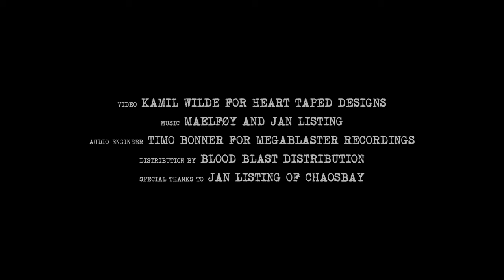Maelføy & Chaosbay - Facing Failures (Official Visualizer)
The new song "Facing Failures" by German Metalcore band Maelføy with fellow Berlin-based Metalcore band Chaosbay.
Taken from the upcoming album FAILURES, FEARS & FORGIVENESS out November 24th 2023. 💿

Listen to "Facing Failures" on your favorite service 👇🏻.

Visuals by Kamil Wilde / Heart Taped Designs
Audio Engineer Timo Bonner for Megablaster Recordings
Distribution: Blood Blast Distribution
Special thanks to: Jan Listing of Chaosbay

Maelføy are:

Marne - Vocals
Lars - Guitar
Lukas - Guitar
Chris - Bass
Martin - Drums

Maelføy from Ganderkesee present a powerful blend of Melodic Post-Hardcore, Alternative Rock, and Metalcore. The five-piece group from Northern Germany impresses with versatile vocals, modern guitar sound, and unconventional arrangements. Their songs address interpersonal themes that resonate with many in times of confusion and loneliness.
Maelføy made a strong start in 2023 with their successful song "away". This song explores doubts about past decisions while delivering a positive message.
In addition to their previous achievements, Maelføy released the song "Monster In The Mirror" in May 2023, a collaboration with the band ABOUT MONSTERS. The single "Owe You Nothing" followed in July 2023. Both songs made it onto the Spotify Editorial Playlist "All New Metal".
Throughout the year 2023, Maelføy will expand their musical style by incorporating dark, atmospheric rap with deep vocals. This new element adds an additional dimension to their music and enhances their unique sonic aesthetic.
Maelføy already boasts over 2 million Spotify streams and has performed numerous live concerts. The band invites everyone to join them on their musical journey!
“Sensationally high level” - powermetal.de